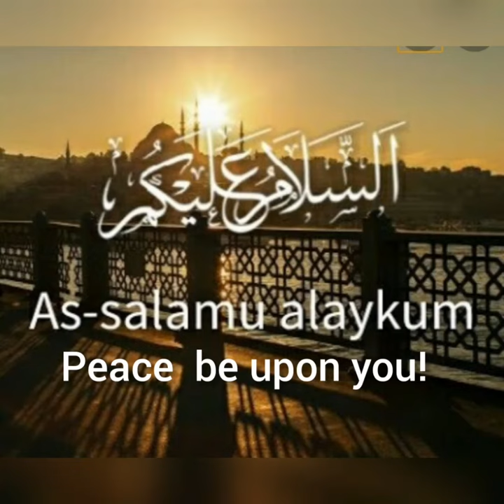Masala fish#fish masala#fish fry#tasty fish fry#easy fish fry#different type fish fry#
Asslamualikum!
 Today's recipe is  masala fish fry!
  It tastes  really good , .
Try and comment!
Stay safe!
Stay healthy!.